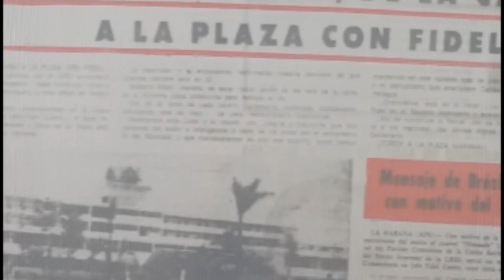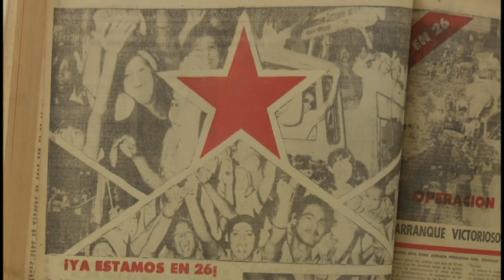Granma merecedora en cuatro oportunidades de la sede por el 26 de Julio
La provincia de Granma ha sido merecedora en cuatro oportunidades de la sede de las actividades centrales por el 26 de Julio. En esta tierra llena de historia sus hijos sienten orgullo de haber sido protagonistas de esa gesta heroica.